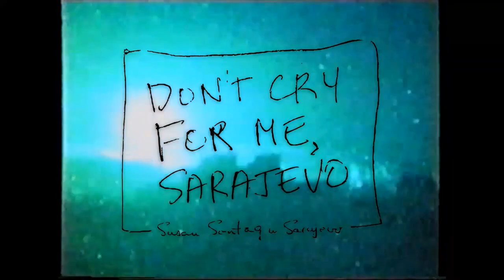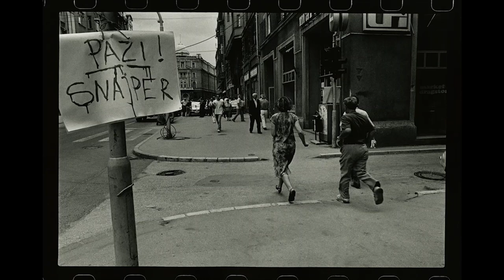DON'T CRY FOR ME SARAJEVO - SUSAN SONTAG U SARAJEVU! (TRAILER)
Produkcija:
VIDEOARHIV Sarajevo i Festival MESS uzpodršku Al Jazeera Balkans
reditelj: Nihad Kreševljaković
DOP: Almir Đikoli
Montaža: nedim Alikadić
Muzika: Nedim Zlatar
Fotografije: Paul Lowe & Milomir Kovačević
Dizajn: Fabrika
Producenti Sead & Nihad Kreševljaković
Izvršna produkcija:Hana Bajrović & Lejla Hasanbegović
Učestvuju: Hasan Gluhić, Lejla i Haris Pašović, Lejla Hasanbegović, Ognjenka Finci, Irena Mulamuhić, Sead Bejtović, Atko Glamočak, Pjer Žalica, Izudin Bajrović, Irena mulamuhić, Mustafa Mustafić...

22. aprila 2019, u Pozorištu mladih Sarajevo s početkom u 20.00 sati, održana je premijera dokumentarnog filma „Don't cry for me Sarajevo – Susan Sontag u Sarajevu“ u režiji Nihada Kreševljakovića.

Pozorište mladih je izabrano za mjesto održavanja ovog događaja jer je upravo premijera predstave „Čekajući Godoa“ producirane u ratnom Sarajevu 1993. godine, u režiji Susan Sontag, održana u Pozorištu mladih koje je, zajedno sa Festivalom MESS, bilo producent  predstave.

Kroz razgovor sa trinaest sudionika i sudionica njenog boravka i rada u Sarajevu, oni pokušavaju kroz sjećanja ispričati svoje intimne priče o ratu, o umjetnosti nastaloj u periodu opsade, o Susan Sontag i njenom značaju, te o smislu stvaranja teatra u vremenu razaranja. Reditelj ovog filma, Nihad Kreševljaković, ističe šta je najveća vrijednost ovog filma: „Kroz priču o jednom od najznačajnijih teatarskih događaja iz perioda opsade, kada je Susan Sontag režirala predstavu „Čekajući Godoa“, željeli smo kroz sjećanja sudionika ukazati na važnost koju je umjetnost imala za građane i građanke Sarajeva. Susan Sontag, koja je sa razlogom postala počasna građanka Sarajeva, uvijek je ukazivala na to da su fenomen tog ratnog vremena ustvari bili ljudi sa kojima je ona radila. Susan Sontag, osoba koju su nazivali posljednjom intelektualkom, bila je jedna od rijetkih koja je shvatila da je ono što se odvija u Sarajevu početak jednog novog vremena, te je među prvim rekla da se u Bosni odvija genocid koji svijet mora zaustaviti. Kroz priču o njoj govorimo o nama i kroz priču o nama govorimo o njoj. Poruka koju je ostavila Sarajlijama i Sarajkama, na razglednici koju su Bojan i Dada zajedno sa njom napravili je ujedno i naslov ovog filma.“